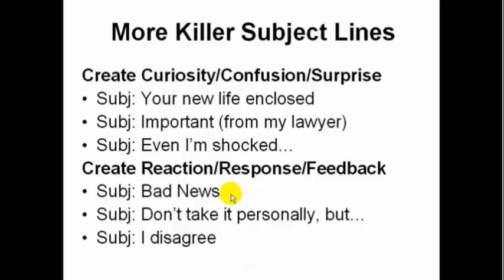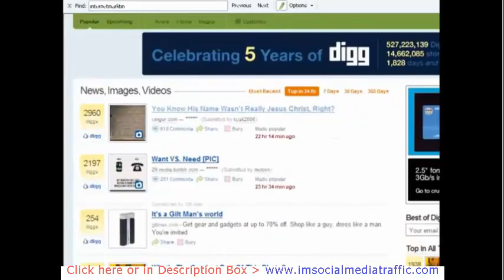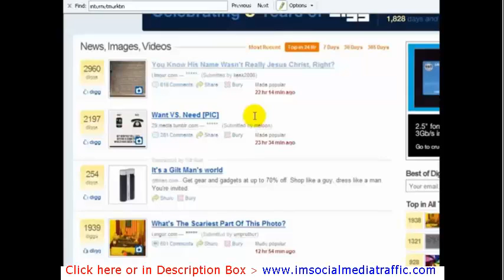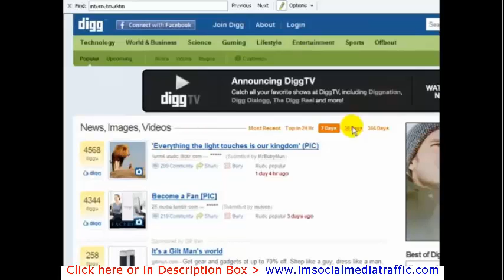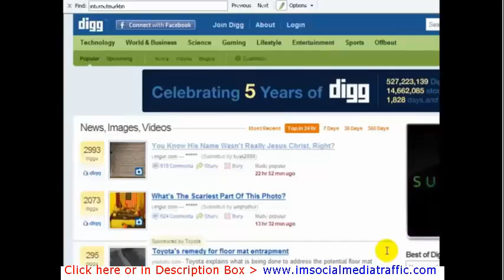Free Killer Email Subject Lines Resource – Digg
The video begins with more ideas for killer subject Lines.
The comes a demonstration of a free resource called Digg
which is hugely useful for finding great email subject Lines.
In conjunction with email marketing here's the most reliable
& recommended autoresponder, GetResponse.
Money’s in the Email Marketing List - Give value while you’re building it